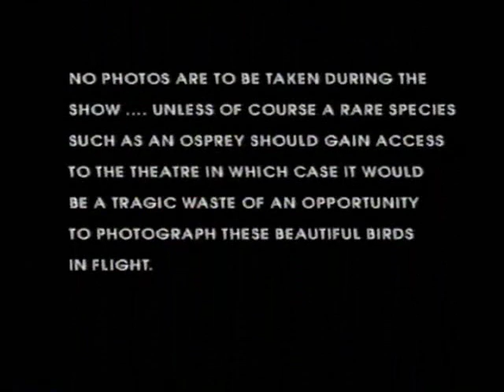Harry Hill - Birdstrike! Live (Full Show)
Harry Hill's live stand-up VHS from 2000. If it ever gets a proper DVD release I'll take it down!